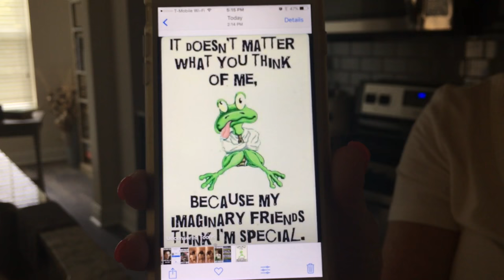MY FIRST VLOG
Hello my lovely Darlings and welcome to my new channel! You will have a look into my life all while seeing me do other stuff! It could be challenges, vlogs, fashion advice, unboxing, GAMING, anything!! We'll see as time goes, you can stick around for the ride if you'd like. Enjoy! ♥ ♥ ♥

HELLO!!! I CAN BE LOUD! For all the ASMR community members gathered here, this is a non ASMR channel :). So I would highly suggest not coming here if you need some calming whispers or gentleness, but you can still come here for a laugh if needed.. Have a nice day! :)

(Do not own the music, Duel of the Fates by John Williams)